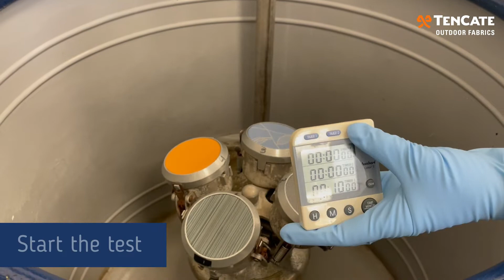Bundessmantest - TenCate Outdoor Fabrics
Beading, or water runoff, is very important with fabrics. If water does not stay on the fabric (because it beads off well), then a high water column is, in a sense, less important. After all, prevention is better than cure.

We test the water beading in our laboratory according to the official Bundesmann test. We simulate a tropical rain shower and then assess how the water leaks off the fabric (beads off) and whether water passes through the fabric in the process. The tent and awning fabrics from TenCate Outdoor Fabrics score extremely well in this regard.

The Bundesmann test
The purpose of the Bundesmann test is to determine the water-repellent properties of a particular fabric.

We start by cutting a round sample of the relevant fabric(s). We weigh these and write down the properties. We then place the sample on a cup, after which we place the cup holder in a tester. We sprinkle the samples for 10 minutes. In the meantime, these are evaluated for the beading effect, using reference photographs. After 10 minutes the test is finished. Then we remove the samples and place them on the centrifugal machine. We weigh the samples again to determine the moisture absorption of the fabric.

This test complies with the following ISO standards:
ISO 9865; Determination of water repellency of fabrics by the Bundesmann rain-shower test